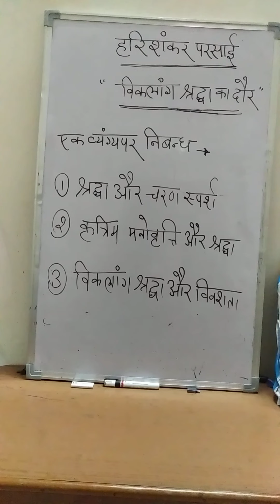हरिशंकर परसाई पार्ट- 1